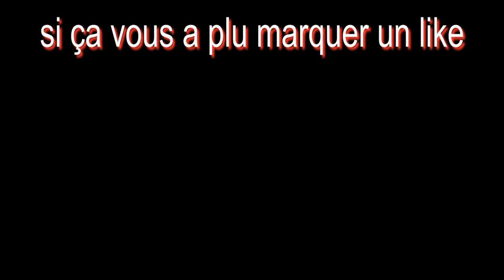L'Autriche vidéo d'animation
vidéo d'animation sur l'Autriche.